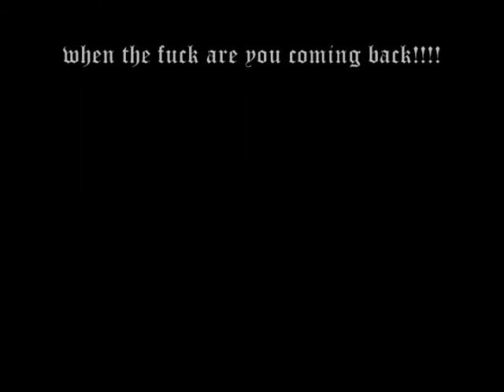Tales Of a Frustrated Gamer Why Brett Farve Won't return to the NFL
Second episode in the Tales of a Frustrated Gamer